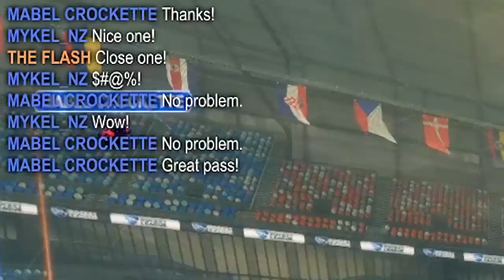Rocket League: The Angriest Rocket League Player | Tips and Tricks for Losing Badly/Being a Noob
Cars I own: The Fate of the Furious' Dodge Ice Charger, Aftershock, the DeLorean, the Batmobile, Esper, Grog, Marauder, Masamune, Ripper, Scarab, Takumi, Vulcan and Zippy.

How to avoid getting scammed in trades:
ALWAYS check the items the other person has put into their trade window AFTER they've clicked accept. A scammer will try to fill up their trade window with duplicated items which will push their trade window down and they'll quickly accept the trade after they remove the item you want from them. Before you accept/confirm the trade, always check to make sure they haven't removed the item you want AFTER they click accept. Always feel comfortable telling the other person to remove the items you don't want. This will make it easier to see all the trade items on the one screen without having to scroll up and check. Stay safe!

About Rocket League:
Rocket League is a physics-based vehicle soccer video game developed and published by Psyonix, released for PlayStation 4 and Microsoft Windows on July 7, 2015, with ports for OS X and Linux also in development. It is a sequel to 2008's Supersonic Acrobatic Rocket-Powered Battle-Cars. The game features gameplay that is very similar to Supersonic Acrobatic Rocket-Powered Battle-Cars‍ '​s, and also includes single-player and multiplayer modes which can be played both locally and online, including cross-platform play between the PlayStation 4 and Microsoft Windows versions.

Rocket League‍ '​s gameplay is largely the same as that of its predecessor Supersonic Acrobatic Rocket-Powered Battle-Cars. Players control a rocket-powered car and use it to hit a ball that is much larger than the cars towards the other team's goal area to score points, in a way that resembles a soccer game, with elements reminiscent of a demolition derby.

Rocket League has received generally positive reviews, with a large majority of reviewers praising the multiplayer component, calling it fun, simple and highly addictive, as well as one of the top competitive games in recent years. Some have pointed out that the simple core concepts belie the game's true depth, which stems from a developed understanding of the "floaty" physics and control mechanics.

DOWNLOADABLE CONTENT FOR THIS GAME (DLC):
$1.99 USD Rocket League® - The Fate of the Furious™ Ice Charger
$1.99 USD Rocket League® - Hot Wheels® Twin Mill™ III
$1.99 USD Rocket League® - Batman v Superman: Dawn of Justice Car Pack
$3.99 USD Rocket League® - Chaos Run DLC Pack
$1.99 USD Rocket League® - Back to the Future™ Car Pack
$3.99 USD Rocket League® - Revenge of the Battle-Cars DLC Pack
$3.99 USD Rocket League® - Supersonic Fury DLC Pack
$4.99 USD Rocket League: Official Game Soundtrack
$5.99 USD Rocket League: Official Game Soundtrack, Vol. 2

Minimum System Requirements:
MINIMUM:
OS: Windows 7 or Newer
Processor: 2.4 GHz Dual core
Memory: 2 GB RAM
Graphics: NVIDIA GTX 260 or ATI 4850
DirectX: Version 9.0c
Network: Broadband Internet connection
Storage: 5 GB available space

Recommended System Requirements:
RECOMMENDED:
Processor: 2.5+ GHz Quad core
Memory: 4 GB RAM
Graphics: NVIDIA GTX 660 or better, ATI 7950 or better
DirectX: Version 9.0c
Additional Notes: Gamepad or Controller Recommended